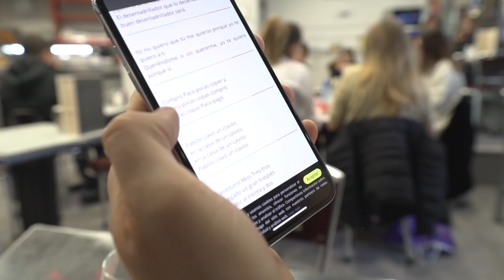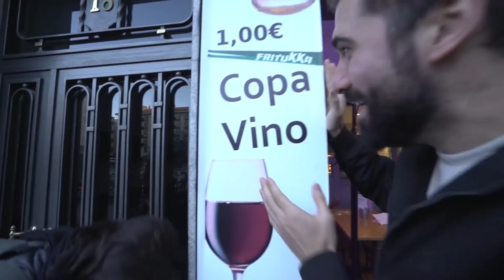EL VINO MÁS BARATO DE MADRID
Muchos lo pedisteis y aquí está!! Sin duda ha sido el más difícil de encontrar. Os pongo el listado de los sitios dónde fuimos en orden cronológico:
- Cafetería Verdoy: Plaza de Chueca, 1
- Taberna La Carmencita: Calle Libertad, 16
- Cafetería Lucar: Calle del Barquillo, 15
- Vinoteca Vides: Calle Libertad, 12
- Mesón Restaurante La Nieta: Calle Libertad, 25
- Fritukka: Calle de las Infantas, 16

¡SÍGUEME!